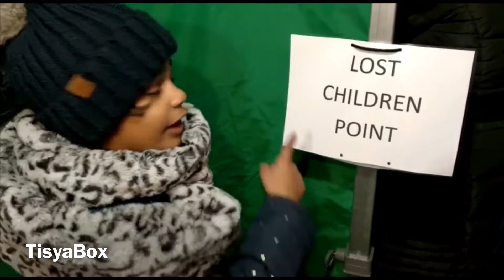Christmas Lights Switch On - Newbury